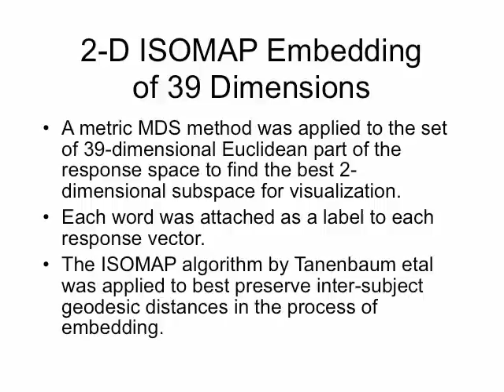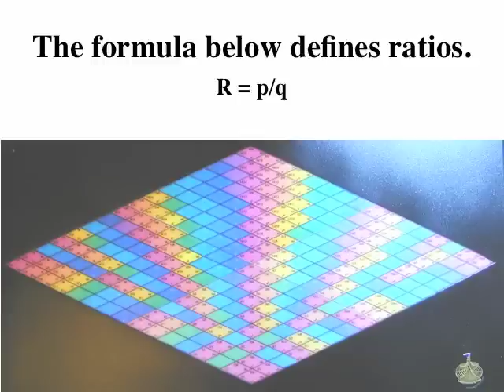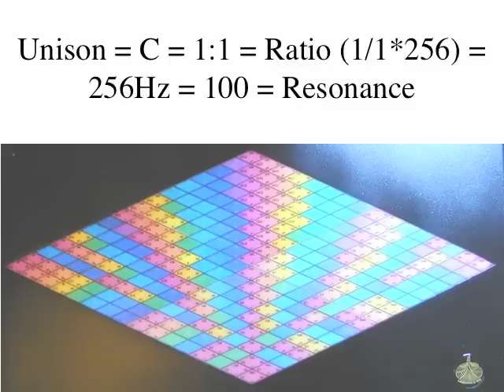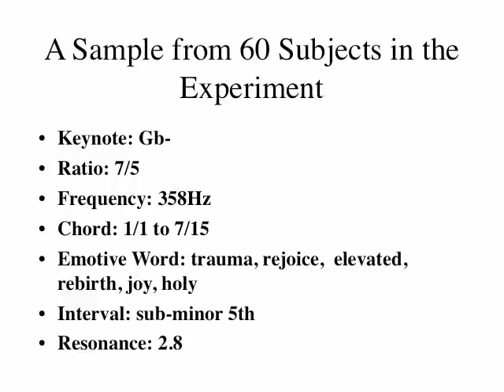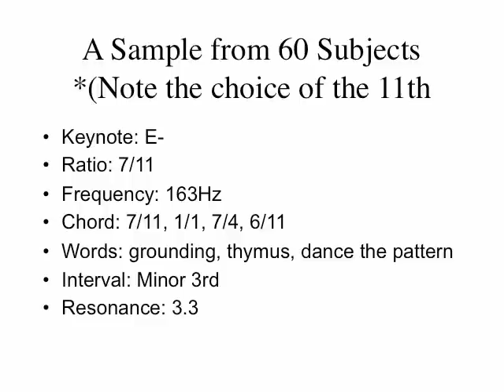Multidimensional Analysis of the Lambdoma Keyboard Experiments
Multidimensional Analysis of the Lambdoma Keyboard Experiments by Barbara Hero